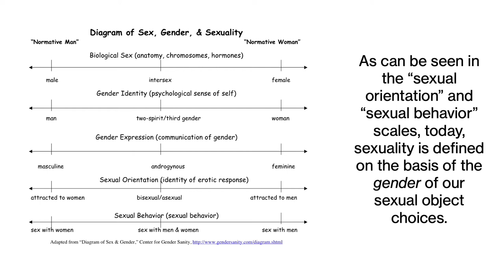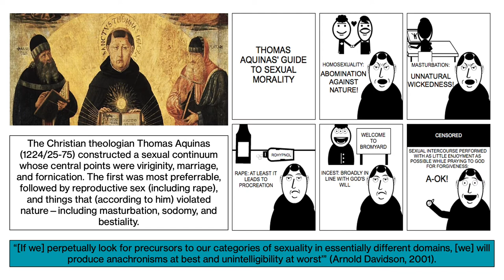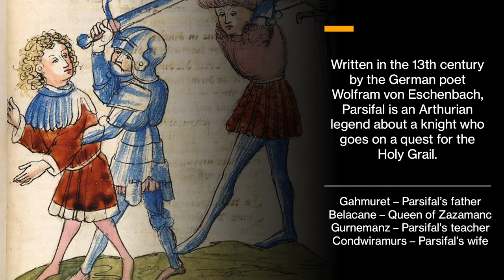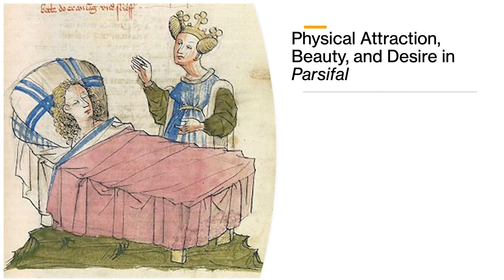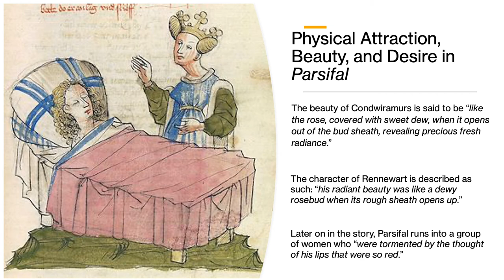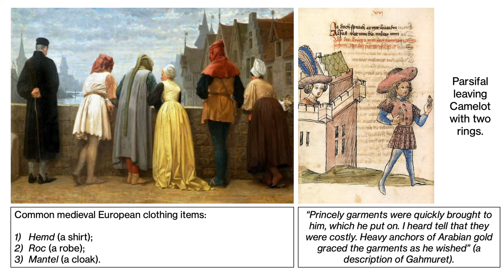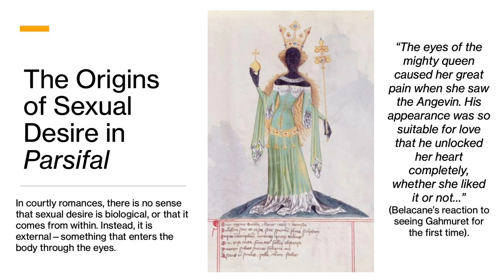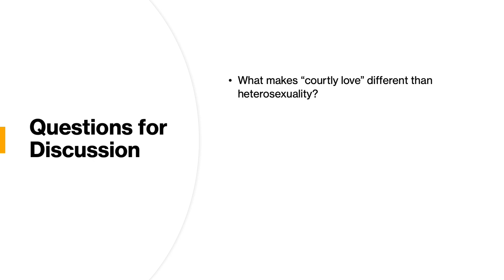HST 241 Fall 2020 Lecture 5b: Medieval Heterosexuality?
In this video lecture, I explore the question of medieval "heterosexuality," comparing our modern-day system of sexual classification to that created in the tradition of "courtly love" that spread through European cultures in the 11th and 12th centuries.